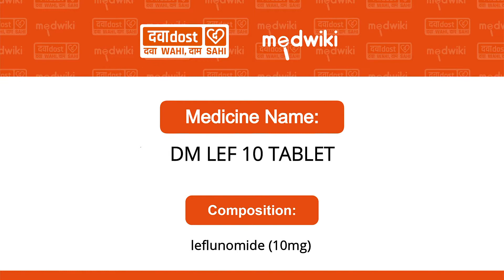DM Lef 10 Tablet In Hindi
Leflunomide (10mg)

DM Lef 10 Tablet can be taken with or without food. You should take it regularly and at the same time each day to get the maximum benefit from it. Keep taking it as recommended by your doctor and complete the dose even if you feel better.

Using this medicine may cause some common side effects such as nausea, headache, dyspepsia, rash, diarrhea, increased liver enzymes, and respiratory tract infection. Consult with your doctor if any of these side effects do not go away with time or get worse. Your doctor may help with ways to reduce or prevent these symptoms.

To make sure the medicine is safe for you, before taking this medicine, let your doctor know if you have any problems with your heart, kidneys, or liver. Also, tell your doctor of all the other medicines you are taking. Your doctor may recommend regular blood tests to check and make sure the medicine is not harming your liver or effecting your blood counts. Pregnant and breastfeeding mothers should consult with their doctors before taking the medicine. -